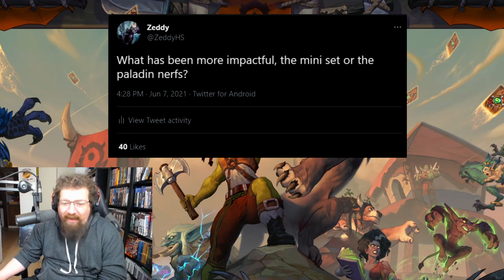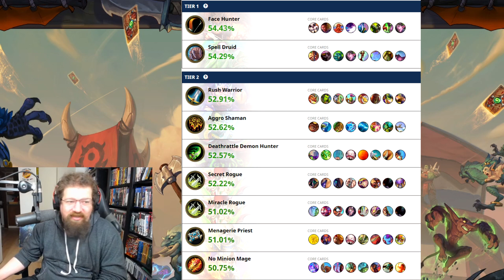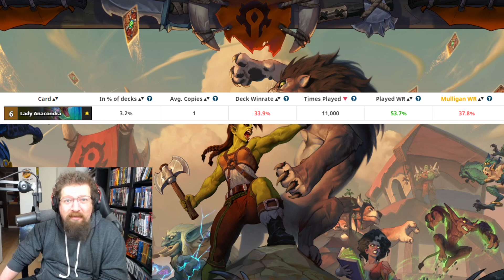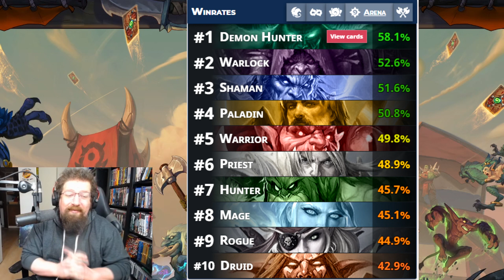Has the Wailing Caverns Mini-Set spiced up the meta?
Today we go over a popular opinion going around that the Wailing Caverns mini set has been a bust so far.